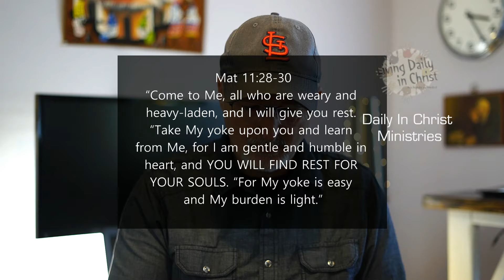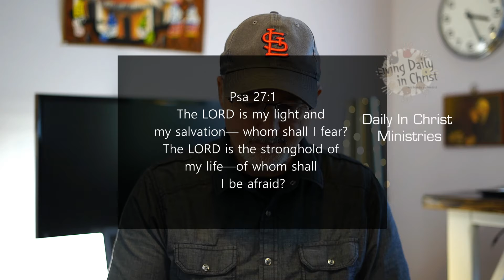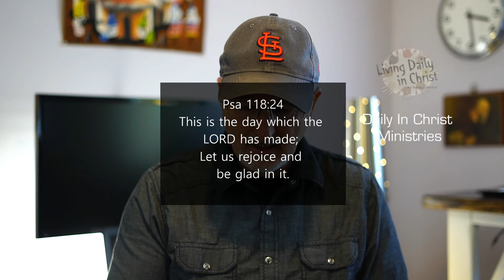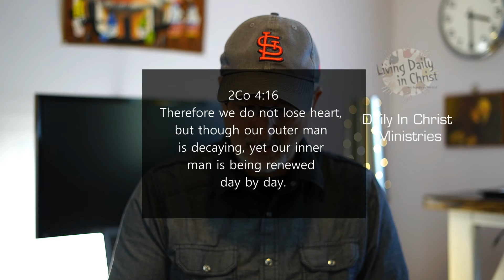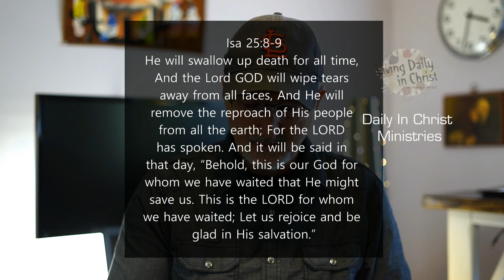My Daily Walk ~ Devotional // Scriptures To Meditate On // March 30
Thank you for joining me on My Daily Walk. This is a daily devotional taken from my daily reading of the Bible.

Today I am sharing some verses that I fall back on in times of challenges or when I simply want to meditate on the Word of God.

Mat 11:28-30
“Come to Me, all who are weary and heavy-laden, and I will give you rest. “Take My yoke upon you and learn from Me, for I am gentle and humble in heart, and YOU WILL FIND REST FOR YOUR SOULS. “For My yoke is easy and My burden is light.”

Psa 105:4
Seek the LORD and His strength; Seek His face continually.

Psa 27:7 -14
Hear, O LORD, when I cry with my voice, And be gracious to me and answer me.
When You said, “Seek My face,” my heart said to You, “Your face, O LORD, I shall seek.” Do not hide Your face from me, Do not turn Your servant away in anger; You have been my help; Do not abandon me nor forsake me, O God of my salvation! For my father and my mother have forsaken me, But the LORD will take me up. Teach me Your way, O LORD, And lead me in a level path Because of my foes. Do not deliver me over to the desire of my adversaries, For false witnesses have risen against me, And such as breathe out violence. I would have despaired unless I had believed that I would see the goodness of the LORD In the land of the living. Wait for the LORD; Be strong and let your heart take courage; Yes, wait for the LORD.

Psalms 39:7
“But now, Lord, what do I look for? My hope is in you.

Proverbs 23:18
There is surely a future hope for you, and your hope will not be cut off.

Jeremiah 17:7
“But blessed is the man who trusts in the LORD, whose confidence is in him.

2 Corinthians 3:10-12
For what was glorious has no glory now in comparison with the surpassing glory. And if what was fading away came with glory, how much greater is the glory of that which lasts! Therefore, since we have such a hope, we are very bold.

Psa 121:1-2
I will lift up my eyes to the mountains; From where shall my help come? My help comes from the LORD, Who made heaven and earth.

Psa 118:24
This is the day which the LORD has made; Let us rejoice and be glad in it.

Titus 3:3-7
At one time we too were foolish, disobedient, deceived and enslaved by all kinds of passions and pleasures. We lived in malice and envy, being hated and hating one another. But when the kindness and love of God our Savior appeared, he saved us, not because of righteous things we had done, but because of his mercy. He saved us through the washing of rebirth and renewal by the Holy Spirit, whom he poured out on us generously through Jesus Christ our Savior, so that, having been justified by his grace, we might become heirs having the hope of eternal life.

1 Peter 1:3
Praise be to the God and Father of our Lord Jesus Christ! In his great mercy he has given us new birth into a living hope through the resurrection of Jesus Christ from the dead,

1 Peter 1:21
Through him you believe in God, who raised him from the dead and glorified him, and so your faith and hope are in God.

Mat 5:4
“Blessed are those who mourn, for they shall be comforted.

2Co 4:16
Therefore we do not lose heart, but though our outer man is decaying, yet our inner man is being renewed day by day.

Rom 8:18
For I consider that the sufferings of this present time are not worth comparing with the glory that is to be revealed to us.

Mat 5:10-12
“Blessed are those who have been persecuted for the sake of righteousness, for theirs is the kingdom of heaven. “Blessed are you when people insult you and persecute you, and falsely say all kinds of evil against you because of Me. “Rejoice and be glad, for your reward in heaven is great; for in the same way they persecuted the prophets who were before you.

Jas 1:12
Blessed is a man who perseveres under trial; for once he has been approved, he will receive the crown of life which the Lord has promised to those who love Him.

Isa 25:8-9
He will swallow up death for all time, And the Lord GOD will wipe tears away from all faces, And He will remove the reproach of His people from all the earth; For the LORD has spoken. And it will be said in that day, “Behold, this is our God for whom we have waited that He might save us. This is the LORD for whom we have waited; Let us rejoice and be glad in His salvation.”

Psa 73:22-26
Then I was senseless and ignorant; I was like a beast before You. Nevertheless I am continually with You; You have taken hold of my right hand. With Your counsel You will guide me, And afterward receive me to glory. Whom have I in heaven but You? And besides You, I desire nothing on earth. My flesh and my heart may fail, But God is the strength of my heart and my portion forever.